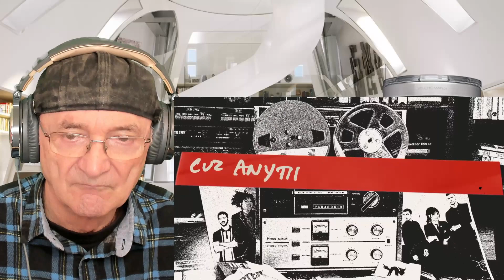The Interrupters: Anything Was Better (Reaction)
The Interrupters: Anything Was Better

"Anything Was Better" by @The Interrupters from the album 'In The Wild', available August 5

Lyric Video by Eli Rae Flores and Jason Link

Written by The Interrupters
Produced by Kevin Bivona
Mixed by Zakk Cervini
Recorded at Bivona Studios

Special thanks to Tim, Brett & everyone at Hellcat/Epitaph Records!

LYRICS
I felt invisible, but everyone
Was staring at me
I felt alone, yet smothered
Like no one would let me be
I felt a yearning, like a burning
Too hot to overcome
Cuz anything was better
Than where I was from

I met a band, they played a show
And then we head out on the road
We made it down to Arizona
Where it didn’t seem so cold
I had a California Dream
You know I need that fun fun fun

Anything was better
So I went out on the run
Anything was better
I couldn’t wait to see the sun
Anything was better
I said goodbye to everyone

Goodbye to old Queen Street
Goodbye to Whitaker Park
I’m thankful for the lessons
But the memories are dark
Good riddance to that home
Where the nightmare had begun
Yea anything was better